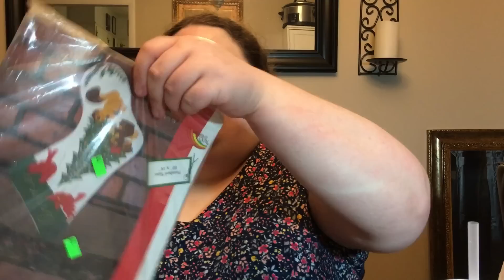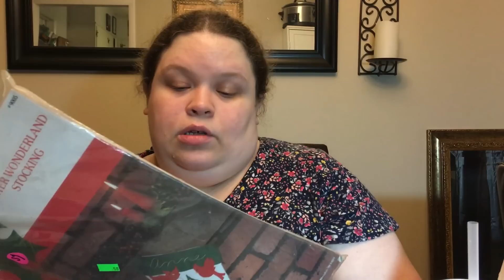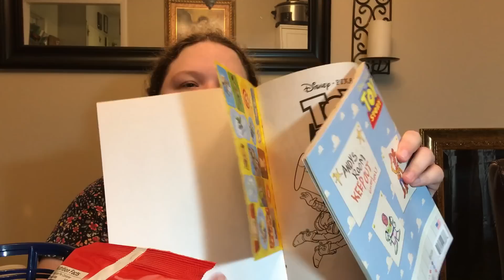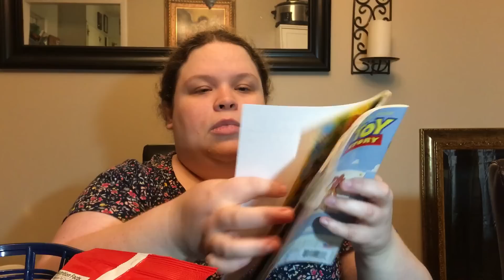TREASURES UNTOLD | A GIRL BEING FRUGAL